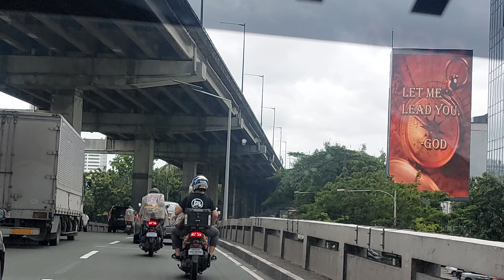Taxi - NAIA 3 - Ninoy Aquino International Airport, Manila, Philippines